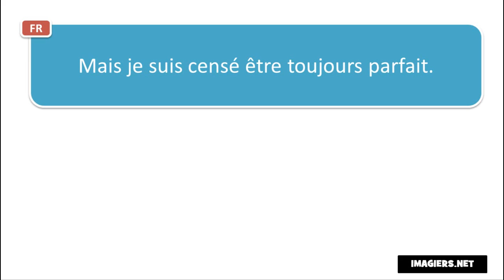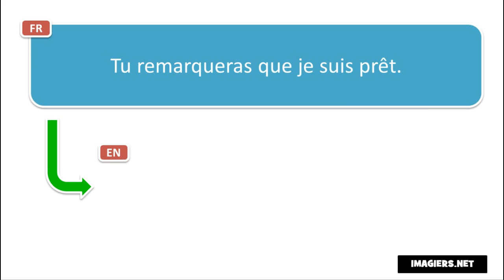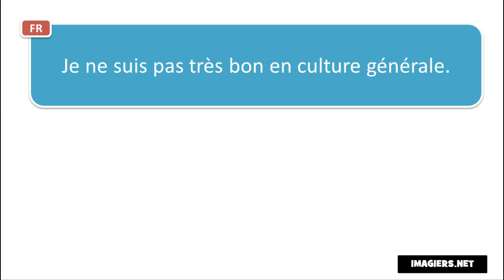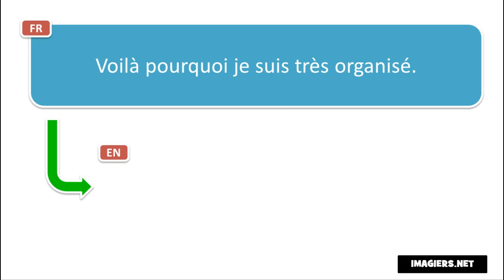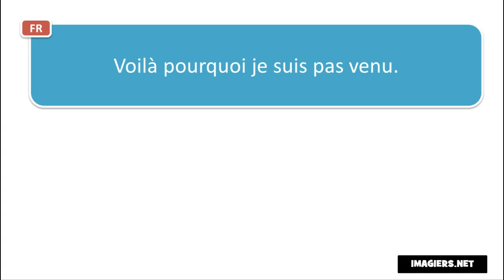Estudar francês # Contexte # Je suis